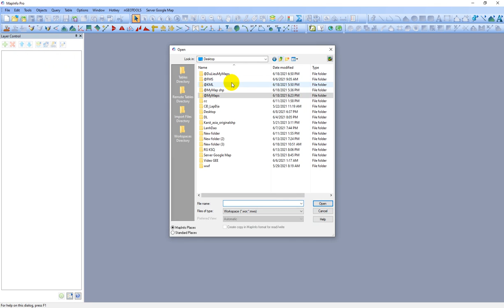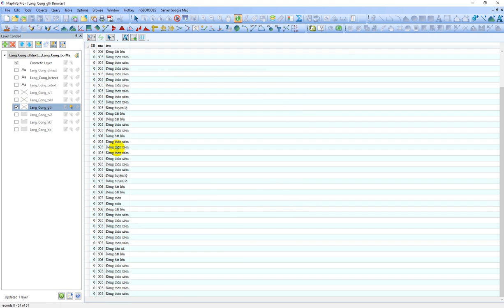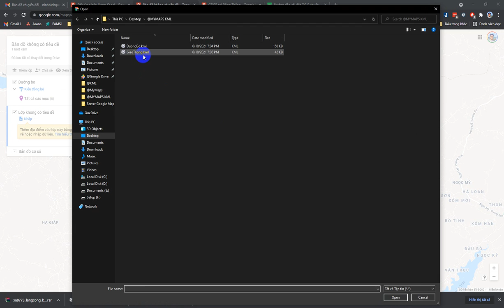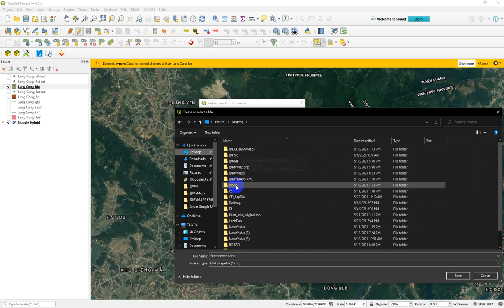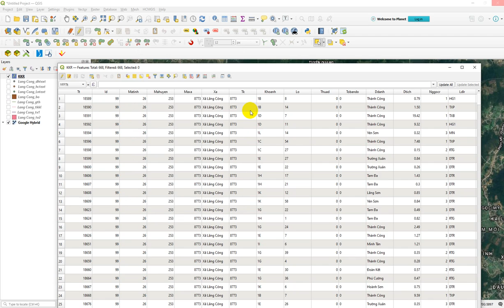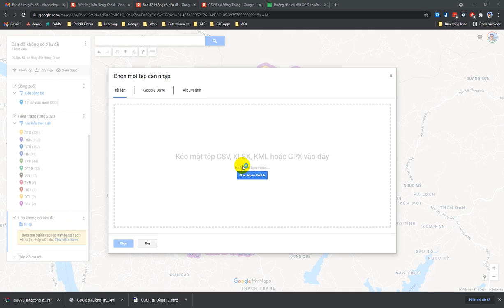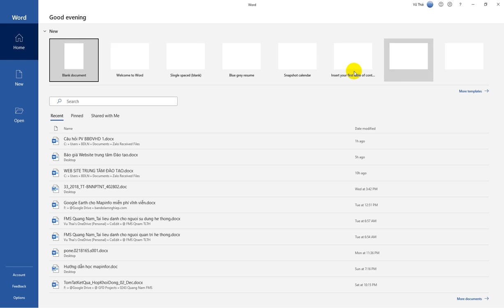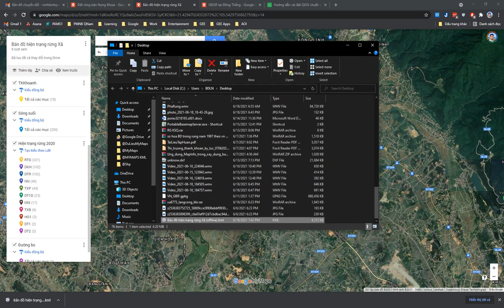Chuyển bản đồ vào My Maps và copy vào điện thoại | Tạo bản đồ My Maps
00:00 Chuẩn bị dữ liệu
10:20 Kinh tuyến trục 105 múi 3 trên QGIS
14:05 Chuyển dữ liệu KML lên My Maps
24:50 Chuyển font chữ TCVN3 sang Unicode bằng Plugin HCMGIS
27:00 Tùy chỉnh kiểu hiển thị đối tượng
38:57 Chia sẻ dữ liệu và xuất dữ liệu KML
40:10 Copy dữ liệu vào điện thoại
44:00 Lưu ý khi xuất dữ liệu KML

Trong phần này khá nhiều nội dung hay. Khi mà anh em chuyển dữ liệu từ Mapinfo lên Google Earth muốn không bị lỗi font thì clip này là một giải pháp đó anh em.